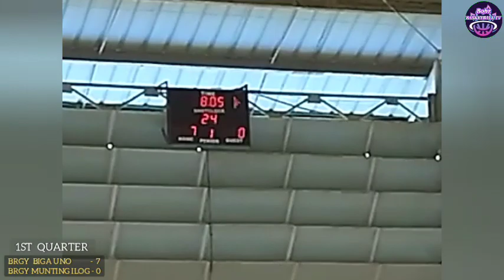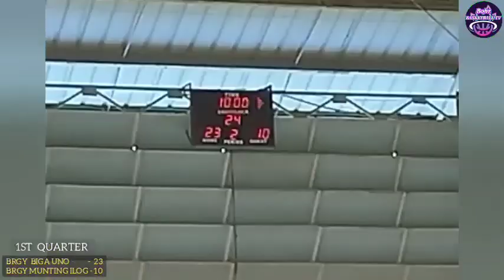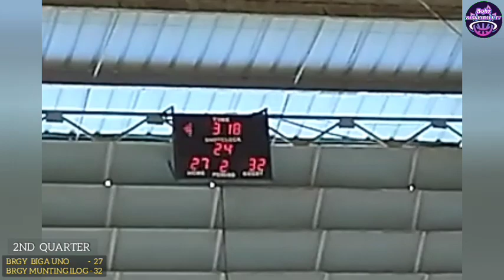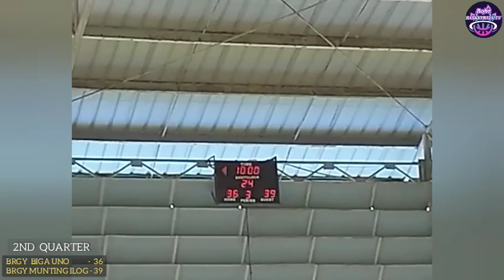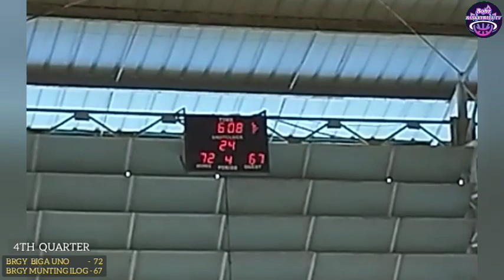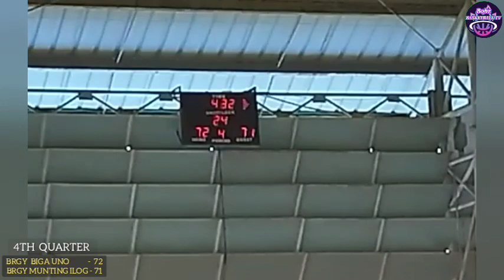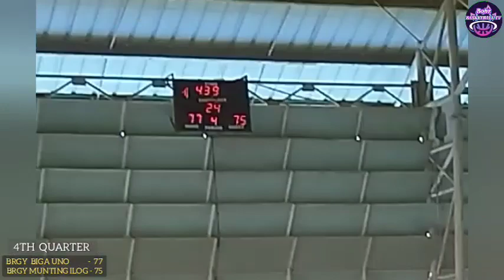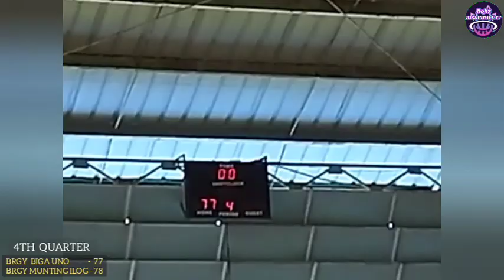panalo na!! natalo pa!!/brgy Biga uno Vs brgy Munting ilog /Bobz Basketball TV/V.223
1st Batang Silang Under21 Inter-Barangay invitational Cup'22.
barangay Biga uno Vs barangay Munting ilog...